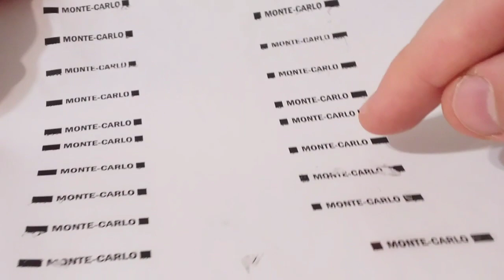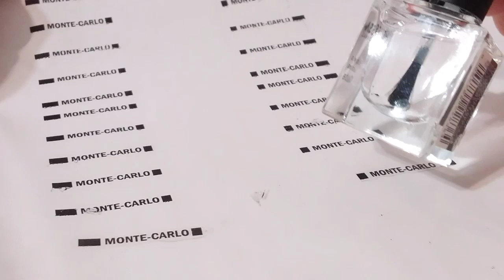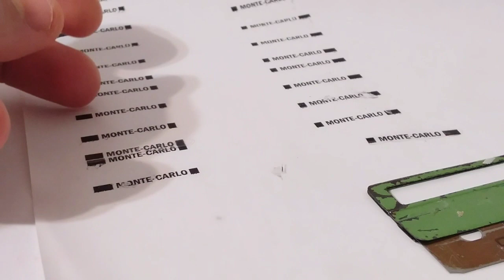Restauro #14: Majorette Lancia Monte Carlo nr. 285